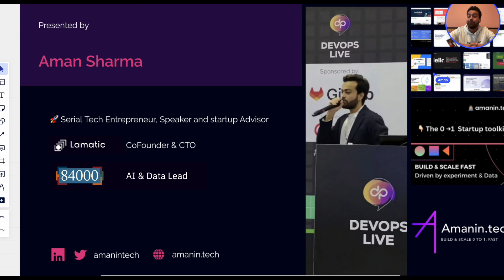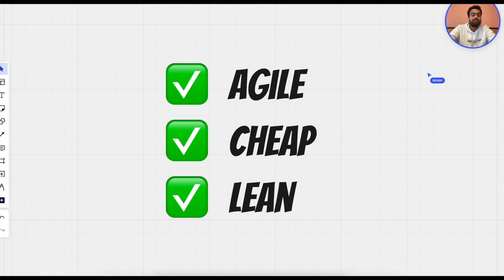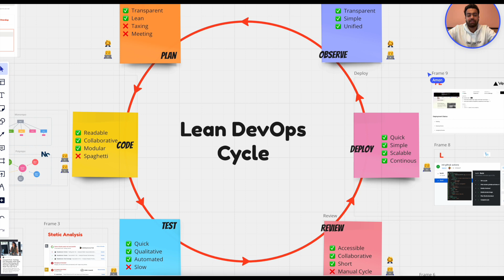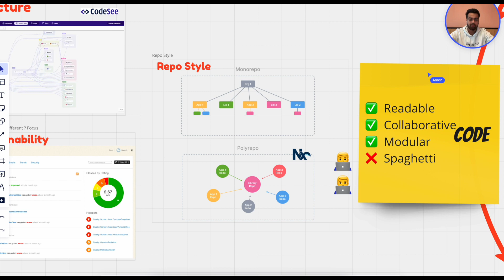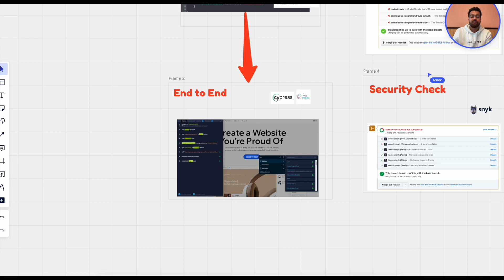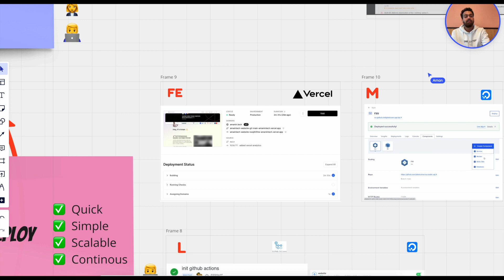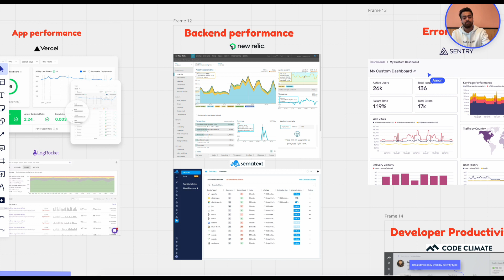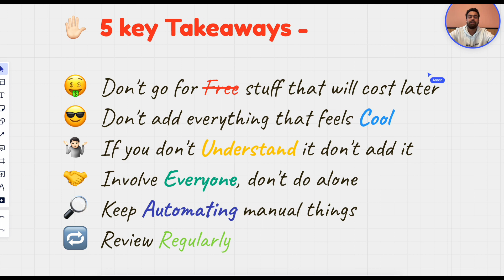The Lean DevOps : Method that works for startups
This video talks about a new way for startup to do DevOps using a much leaner approach. Traditional DevOps is great but sometime fails to anticpate a startup needs such as Lean, Affordable and Agile. Lean DevOps addresses that and Scales as your startup grows.